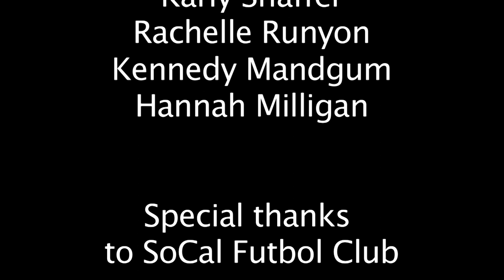Soccer Documentary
This is a documentary that hayley made of her soccer team. she doesn't owe the song. She also forgot some people's last name.